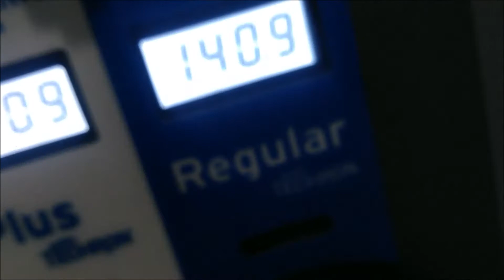Vancity Vanlife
other peoples van building and eating a lot on this episode of VAN city Diaries #565...